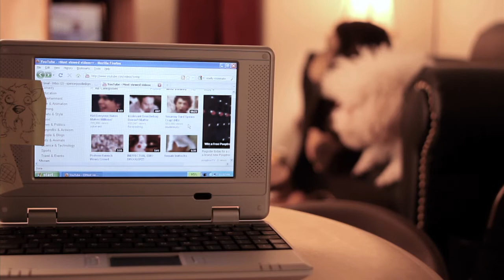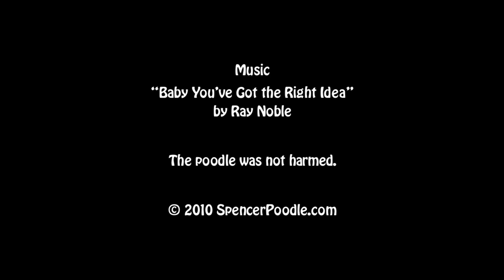Spencer Poodle: A Show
Spencer and Poppy discuss making a show.